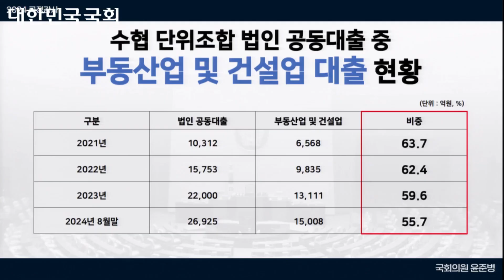[2024년 농해수위 국정감사 – 수협 등③]"연체율, 대손충당금 적립률, 채권 매상각 현황 등을 주기적으로 점검할 수 있도록 노력해주시기 바랍니다!"(2024.10.14)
농협, 수협, 산림조합 중 연체율이 제일 높은 곳은 ‘수협입니다. 국내은행 평균 연체율과 비교하면 16배에 달하고 있습니다. 현재 연채율이 높은 조합들이 불건전채권, 부실채권 관리를 제대로 하지 않는다면 부실 우려 조합이 더 늘어나고 악화가 될 것입니다. 연체율, 대손충당금 적립률, 채권 매상각 현황 등을 주기적으로 점검할 수 있도록 노력해달라는 당부의 말을 전했습니다.